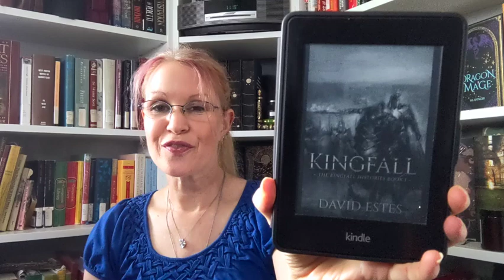Kingfall by David Estes | Spoiler-Free Book Review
Kingfall Histories by David Estes is one of my favorite series and I had to share my thoughts with you on the first book in the series.

💜Books Mentioned:
*Kingfall Histories by David Estes
*Fatemarked Series by David Estes
*The Slip Series by David Estes
*The Bound & The Broken Series by Ryan Cahill
*The Emaneska Series by Ben Galley
*The Bloodwood Saga by David Estes & Ben Galley
*Paperwhite Kindle

💜Timecodes:
0:00 - Intro
1:39 - The Characters
10:11 - Other books by David Estes
11:57 - What brought me to read Kingfall
14:09 - Thoughts on the Characters
17:18 - World-Building & Writing Style
22:22 - Final Thoughts

👋  Hey did you enjoy this video? If so, please take a minute to leave a comment and hit the like button—this is very helpful to me and my ability to continue releasing new videos on this channel. I truly appreciate your help!